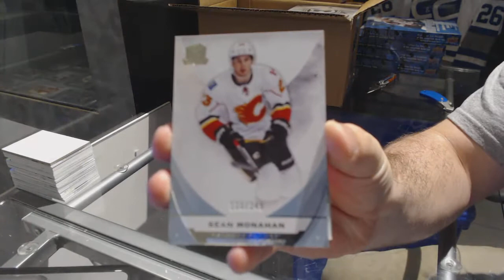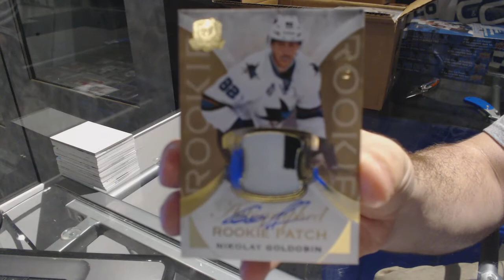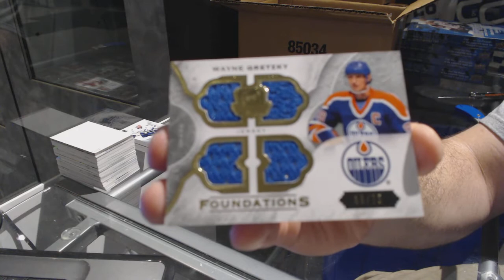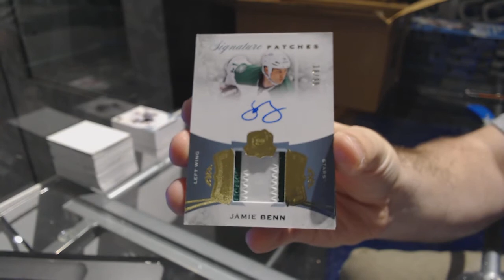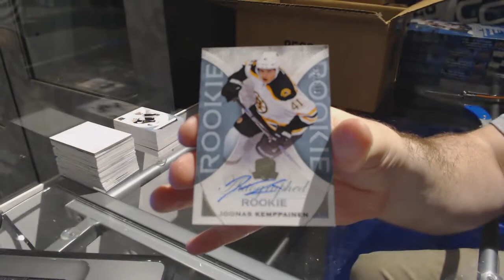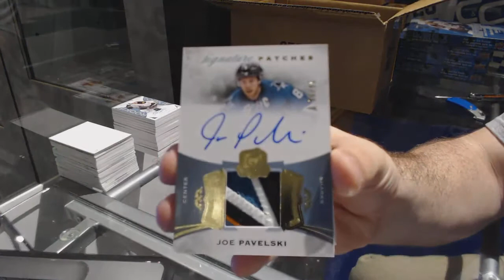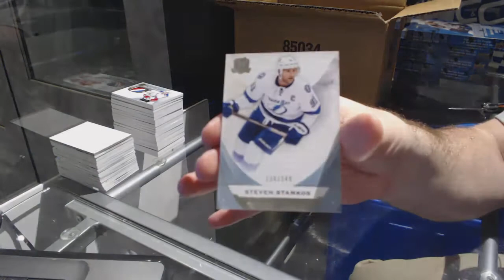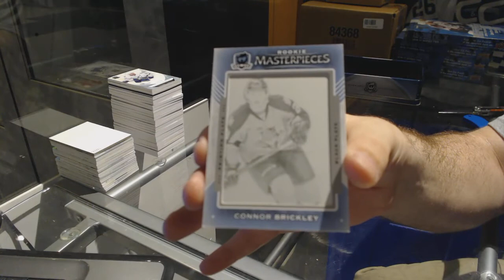15-16 Upper Deck The Cup 6 Tin Hockey Case Break - C&C GB #7375